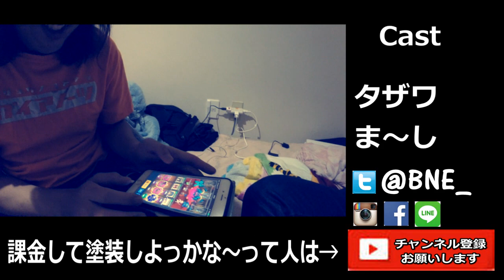【ミニ四駆】ポリカ塗装!! 荒い箇所はうすめ液・エナメル溶剤でお掃除しま～し。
【Contents】
ポリカの塗装やってみます。マスキングゾルで。

■「TTK タザワ、トライダガーを囲う会」Naverまとめ

■勝手にUPされている去年の特番はこちら

■祝・ま～し掲載！！！
「タミヤ公式ガイドブック　ミニ四駆超速ガイド2015」

★どんどんやっていくのでミニ四駆好きな人や好きでない人も

【Cast】
◎熊とブルー田澤 / KumatoBlue Tazawa